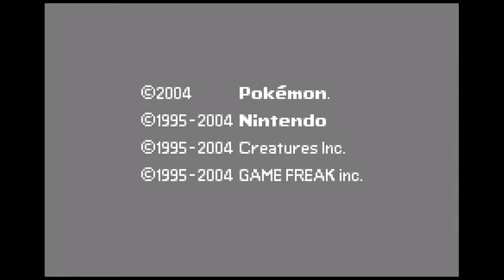Pokemon: Fire Red - Rem & Dave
Rem and Dave go on a Pokemon adventure! Can they become the best like no one ever was? Obviously not, I mean c'mon it's Rem & Dave

Is money just burning a hole in your pocket?